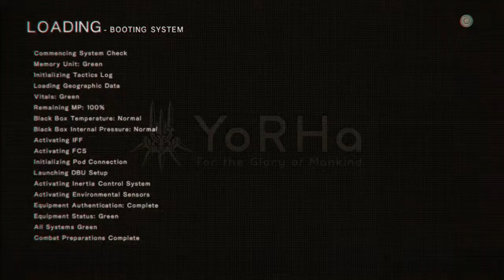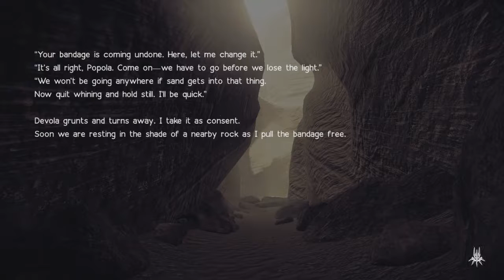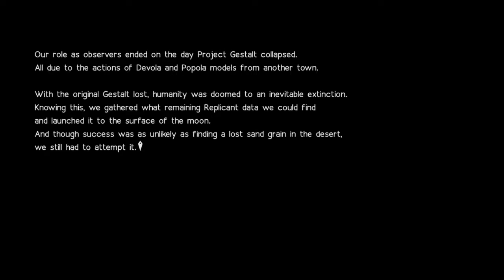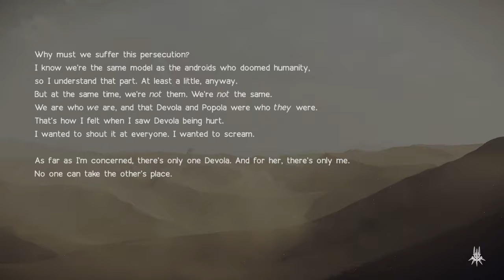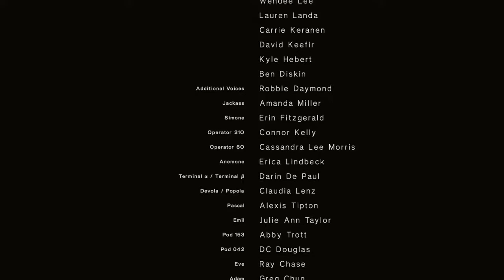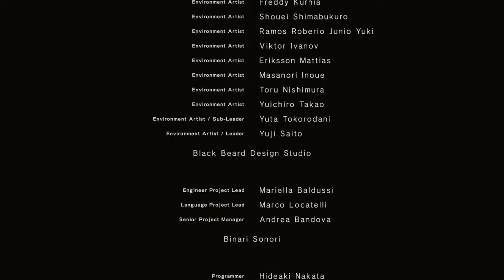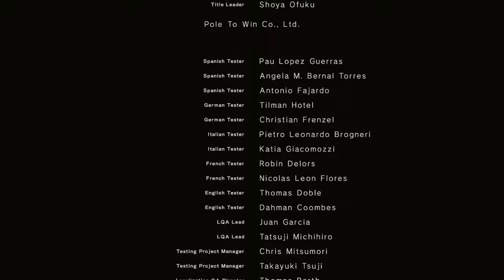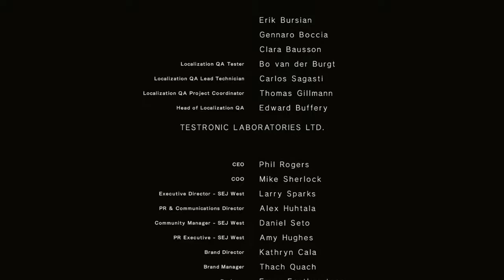Let's play Nier: AutoMata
Hacking into weird tower, what lies in store for us?